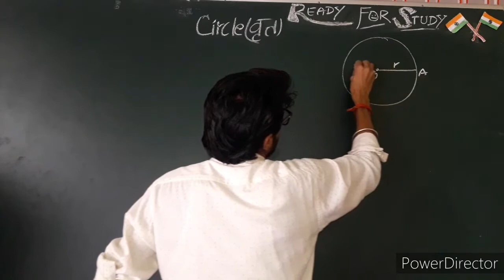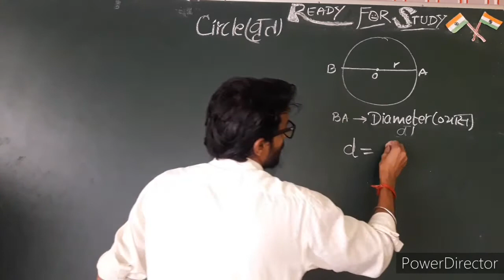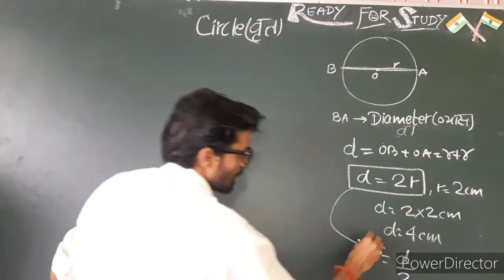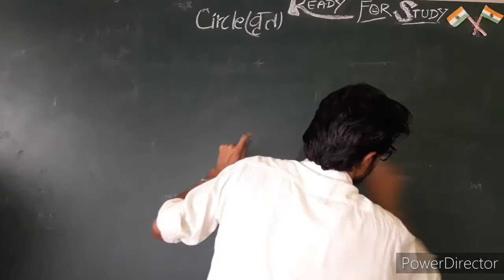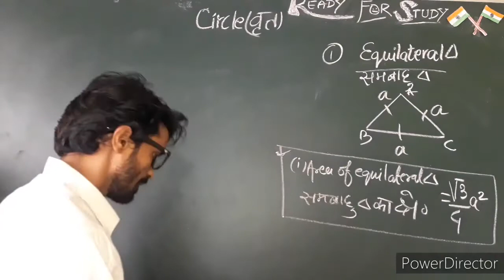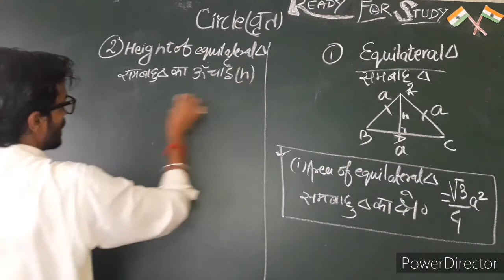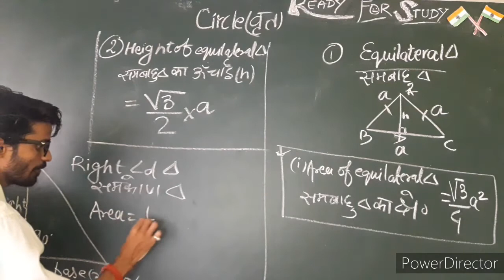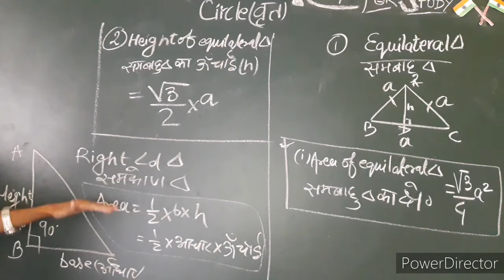concept building maths by|| Nikhil SRIMALI ready for study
CLASS 6
NCERT CONCEPTS
READY FOR STUDY